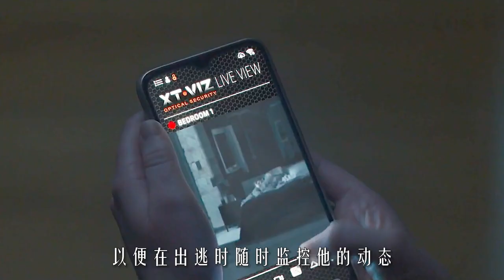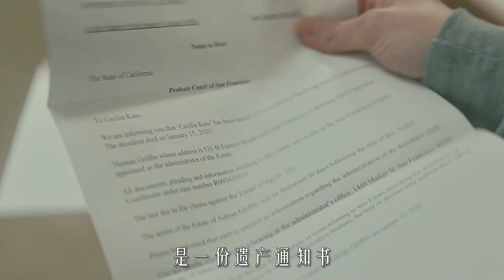【科幻戰艦】你是否想過，身邊有看不見的人在盯著你？看完細思極恐，科幻驚悚《透明人》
簡介：莉亞再也想不到，曾經將自己迷得神魂顛倒的英俊男人阿德，如今會成為噩夢的始作俑者。在和自己戀愛後沒多久，阿德便開始對莉亞進行精神和肉體上的雙重控制，終於，忍無可忍的莉亞在一天深夜用安定將阿德迷暈，成功的逃出了魔窟。之後，莉亞震驚的收到了阿德自殺的消息，她幾乎不敢相信，這個魔頭真的從自己的生活中徹徹底底的消失了。莉亞的疑慮併不是空穴來風，在她生活的角角落落中，似乎都有一個無形的影子在窺視著她，企圖觸碰她。